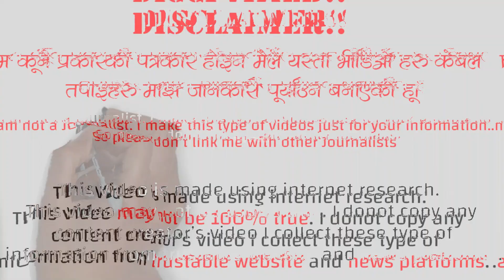नेपालको केहि खतरनाक सडकमार्गहरु | Nepal Dangerous Highways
So in this video, we will show you guys some of the most dangerous highways and roads in Nepal. As Nepal is a mountainous nation, there are many roads in Nepal that are dangerous to drive on.